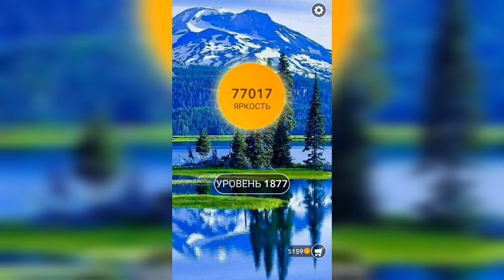Word / Слово Крест: Поиск русского кроссворда / Уровень 1877